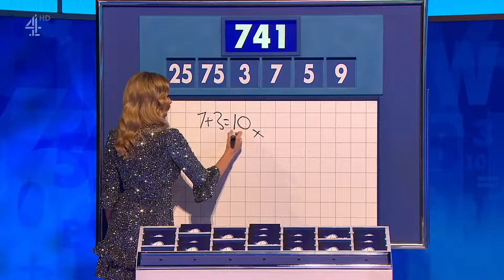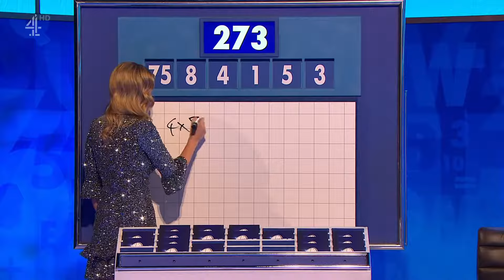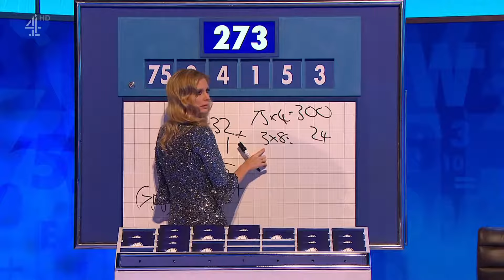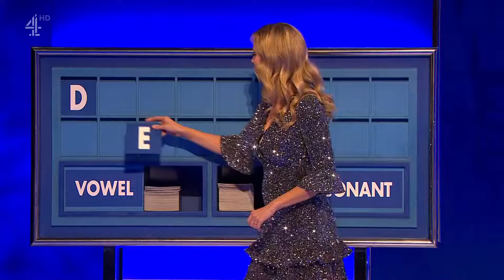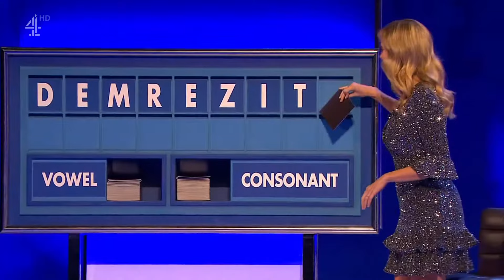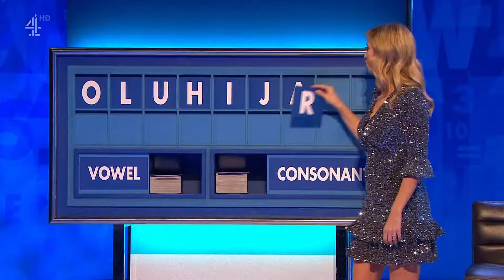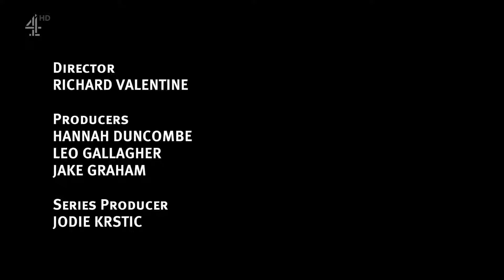8 Out of 10 Cats Does Countdown S21E04 | Sean Locks Final Appearance, RIP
Brilliant to the end, Seans final appearance featured Sara Pascoe, Richard Ayoade & Nick Helm. Rest In Peace you comic genius!